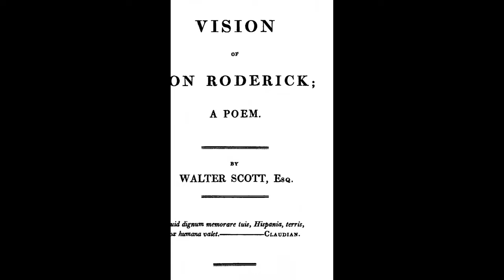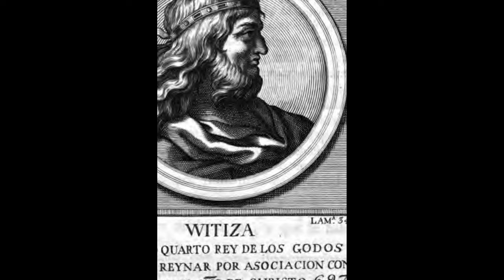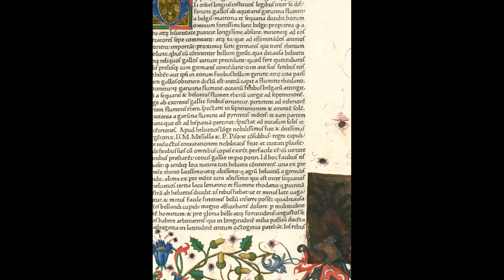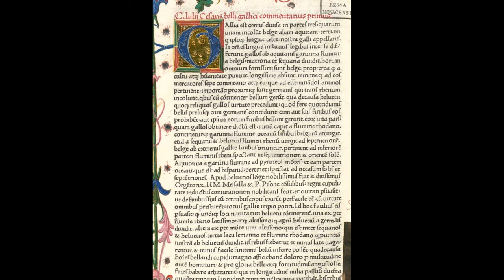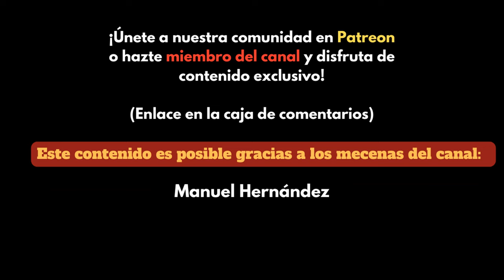LA VENGANZA DEL CONDE DON JULIÁN, EL FIN DE LOS GODOS - DOCUMENTAL COMPLETO HISTORIA DE ESPAÑA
La venganza del conde don Julián, uno de los episodios más populares en la cultura goda, una leyenda que incluso ha llegado con fuerza hasta nuestros días. El poderoso caudillo agraviado que planea minuciosamente una brutal y contundente venganza contra su monarca don Rodrigo, el último de los reyes godos.

00:00 Introducción
02:05 Contexto
08:22 La venganza
16:06 Consecuencias y reflexión